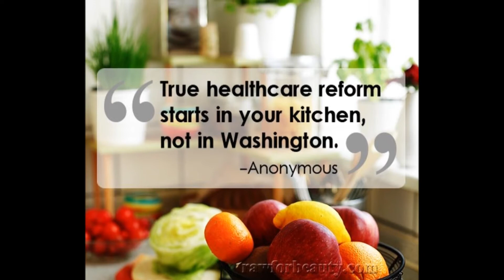Natural Cures On Facebook (NaturalCures.com)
Keep up to date with the latest and greatest natural health news by "LIKING" our Facebook

Get unmissable natural cures, health tips, home remedies, discounts and more!